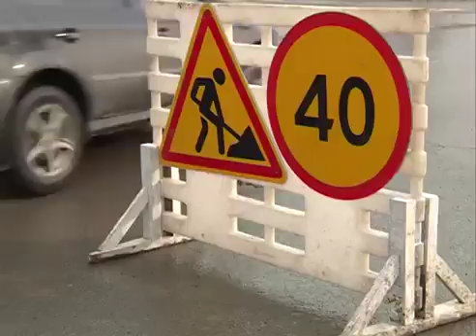В УФЕ ПЛАНИРУЮТ ОТРЕМОНТИРОВАТЬ 52 УЛИЦЫ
В этом году в Уфе в рамках реализации проекта "Безопасные и качественные дороги" планируется отремонтировать 52 улицы. На 28 из них будет применен высокопрочный тип асфальта. Как выполняется программа в нашем регионе, обсуждали сегодня во время совещания в Конгресс-Холле.